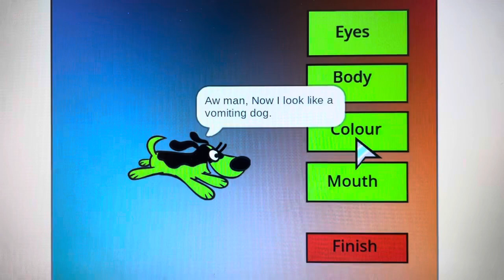Pekerone’s worst dream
Pekerone dreams about himself in a character maker game After he danced in a disco party

I’m back to making LocoRoco mouseheadz animations baby!🎉🎊

I renewed the outro.